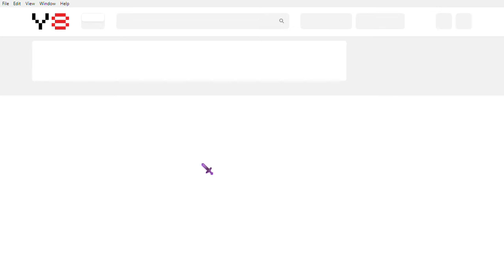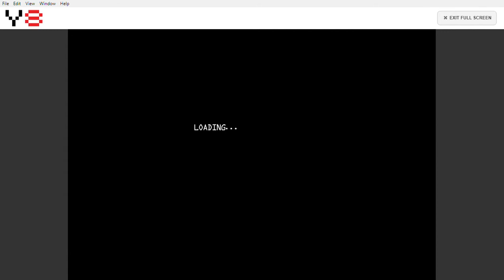Thing Thing Arena Classic l High scores!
The RPG was the best.